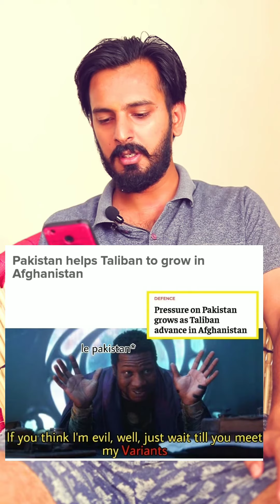reaction on Taliban vs Afghanistan screenshot.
is video me reaction hai Taliban Afghanistan news pr.
taliban ne afghanistan pe attack kr diya hai.
and afghanistan President, 'Ashraf Ghani' ne apni post se resign kr diya hai..

First meme,  indian people  Celebrating Indipendence Day.
Afghanistan's people,   *Dependence bol Dependence*

Second Meme, President Ashraf Ghani Leaves Afghanistan s Taliban Enter Kabul- Reports
Vijay Malya  Replied-  Ye Idea maine hi toh diya tha.

third meme, Pakistan helps Taliban to grow in Afghanistan.

Fourth meme, Bushto Biden;  How 4 US Presidents Failed to stop Taliban's Takeover of Afghanistan.

Fifth meme, When teacher brings toffees insted of Laddoos  on Independence Day..
                  Principal to teacher- * ye baat bachho ko pata ni chalni chahiye*